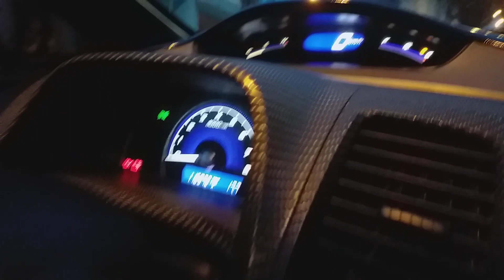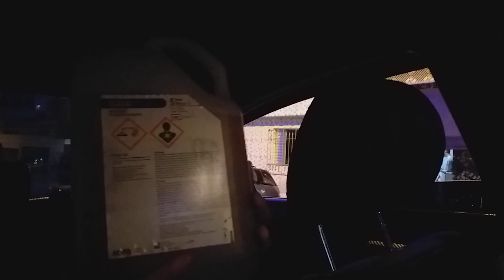Km2 economia de combustível km2 new Civic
New Civic economia de combustível km2